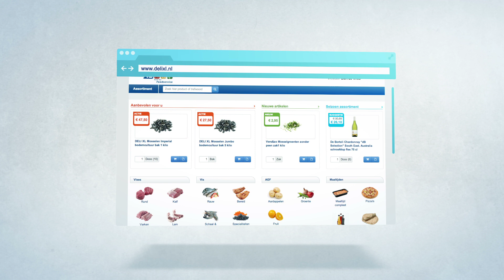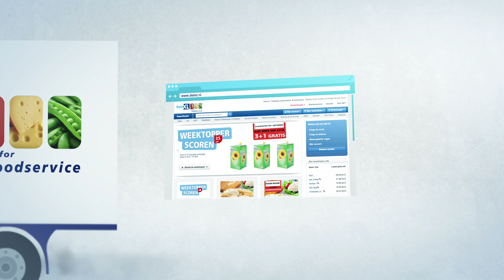Alle voordelen van online bestellen bij Deli XL op een rij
Voortaan eenvoudiger en sneller inkopen doen? Kies dan voor Deli XL, want met de meest geavanceerde webshop in foodservice is bestellen zo gedaan. Doorzoek met enkele zoektermen het volledige assortiment. Voeg producten toe aan bestellijsten om terugkerende bestellingen efficiënt te beheren.